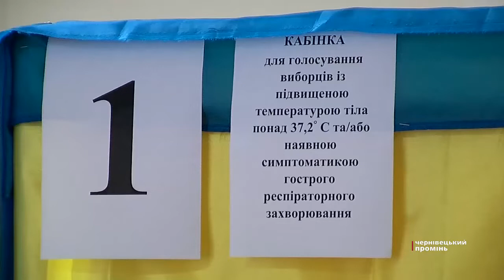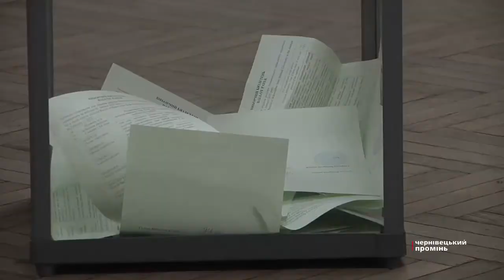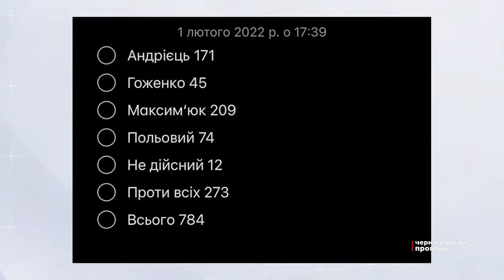Запекла боротьба: як в БДМУ обирали ректора